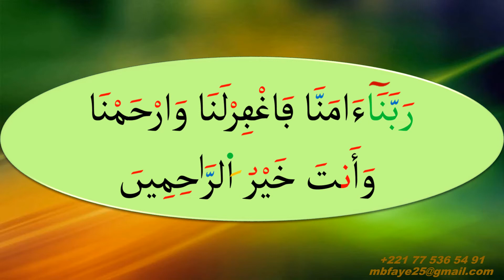APPRENDRE A LIRE LE SAINT CORAN | 40 RABBANÂ (VIDEO 6)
COURS DE CORAN | 40 RABBANÂ (VIDÉO 6)
 DÎTES-MOI DANS LES COMMENTAIRES CE QUE VOUS PENSEZ DE CETTE VIDÉO !
 DE QUOI VOULEZ-VOUS QU’ON PARLE DANS LES PROCHAINES VIDÉOS ?
 POSEZ-MOI VOS QUESTIONS QUI VOUS PRÉOCCUPENT !